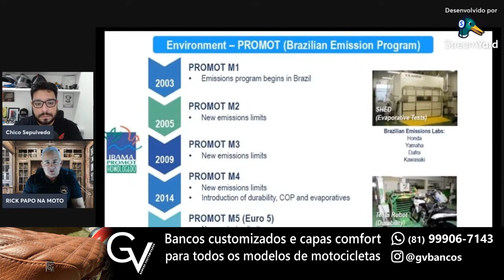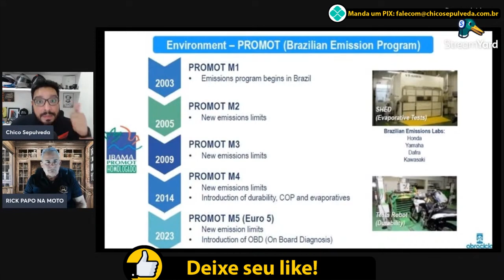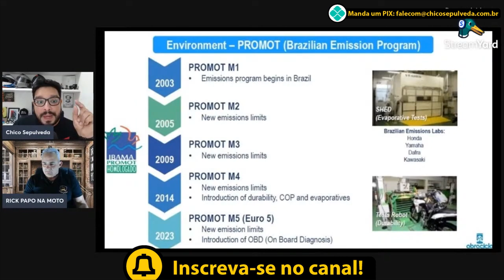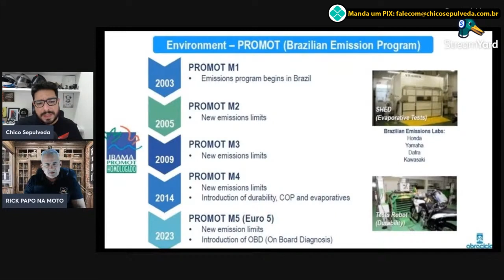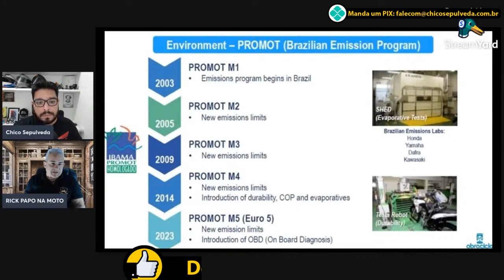O FIM DAS MOTOS CARBURADAS no BRASIL - Correria geral das marcas para homologação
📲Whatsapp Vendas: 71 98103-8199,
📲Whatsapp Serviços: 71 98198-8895